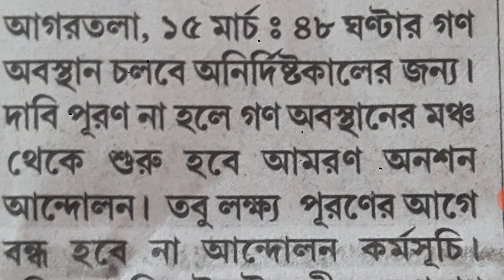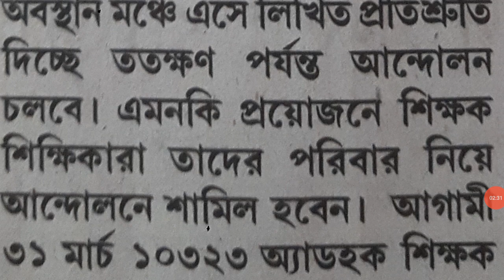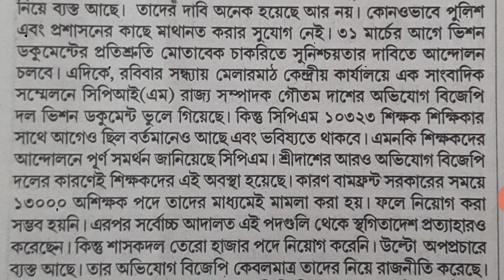10323 AD-HOC TEACHERS, THREATENED TO GOVT. FOR HUNGER STRIKE UNTILL DEATH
Dear, 10323 ad- hoc teachers I have deeply compassion and would like to suggest to keep alive your movement not to threating govt.but request to a bill for Validation/ Ordinance/ Alternative ways on upcoming Assembly Session on 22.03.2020 or next Cabinet meeting.